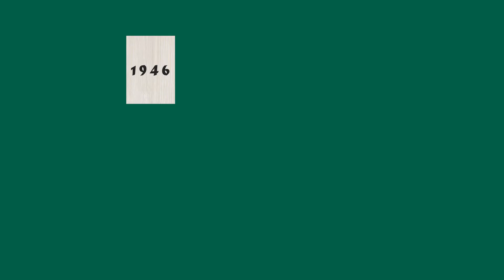Derome summerar 2021 - ett år med fokus på att utmana, utveckla och samarbeta!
Vi tar en titt i backspegeln och några av de saker vi åstadkommit under året tillsammans med kunder, samarbetspartners och medarbetare. 2021 har varit ett speciellt år på många sätt, men vilket år är inte speciellt?

Med utgångspunkt i våra kärnvärden långsiktighet, enkelhet, drivkraft och ansvarstagande ser vi fram emot ett händelserikt 2022 - tack för att du är med på resan!